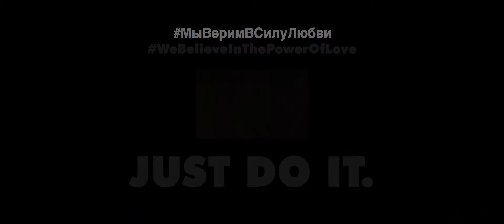Nike - Мы верим в силу любви [2017]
Русский перевод рекламного ролика WeBelieveInThePowerOfLove // Nike // R.T. // Director’s Cut